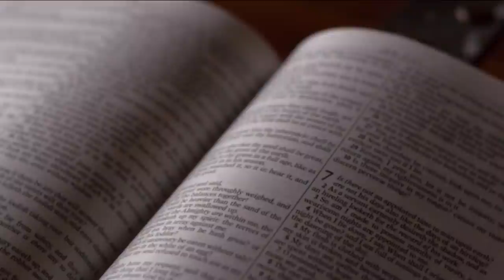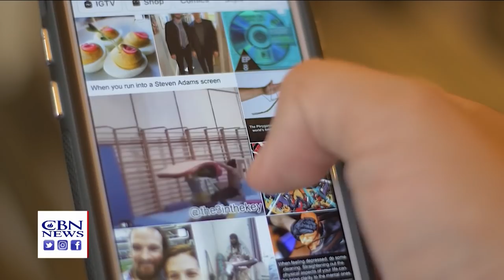Faith Nation: December 8, 2021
TONIGHT: SEPARATION OF CHURCH...AND SCHOOL; THE SUPREME COURT TAKES ON A CASE OVER FUNDING FOR RELIGIOUS EDUCATION.

PLUS, COURT PACKING: THE FINDINGS OF A PRESIDENTIAL COMMISSION INTO REFORMING THE HIGH COURT.

AND MANDATE BLOCKED: A FEDERAL JUDGE BLOCKS THE WHITE HOUSE VACCINE REQUIREMENT FOR FEDERAL WORKERS.

THIS AS PFIZER RELEASES NEW DATA ON BOOSTER SHOTS TO COMBAT THE OMICRON VARIANT.